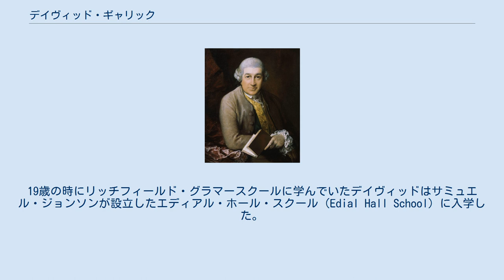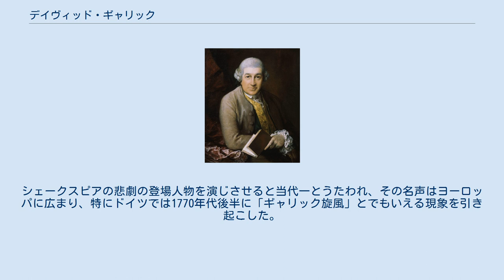デイヴィッド・ギャリック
トマス・ゲインズバラ画・ギャリックの肖像 デイヴィッド・ギャリック（David Garrick、1717年2月19日 - 1779年1月20日）は18世紀イギリスの俳優、劇作家、劇場支配人。
 イングランド西部ヘレフォードのワイドマーシュ通りにある宿屋（Angel Inn）に生まれる。
先祖は南フランス・ラングドック地方のユグノーだったが、祖父の代になってナントの勅令の廃止に抵抗し、イギリスに移住する。
父は陸軍の船長として一年のほとんどはジブラルタルに駐在していたので、子供時代のデイヴィッドと兄弟姉妹は母の実家があるリッチフィールドに住んでいた。
19歳の時にリッチフィールド・グラマースクールに学んでいたデイヴィッドはサミュエル・ジョンソンが設立したエディアル・ホール・スクール（Edial Hall School）に入学した。
この学校が閉鎖された1737年にジョンソンとともにロンドンへ向かい、弟と共同でリッチフィールドとロンドンを結ぶワイン商を始めた。
1740年、ドルリー・レーン王立劇場で諷刺劇「レーテー Lethe」「日陰のイソップ Aesop in the Shade」に初めて出演し、その年のうちにグッドマンズ・フィールド劇場（Goodman's Fields Theatre）の一員として働き始めた。
たちまち俳優として頭角をあらわし、1746年から1776年までドルリー・レーン王立劇場の支配人を務めるまでになる。
シェークスピアの悲劇の登場人物を演じさせると当代一とうたわれ、その名声はヨーロッパに広まり、特にドイツでは1770年代後半に「ギャリック旋風」とでもいえる現象を引き起こした。